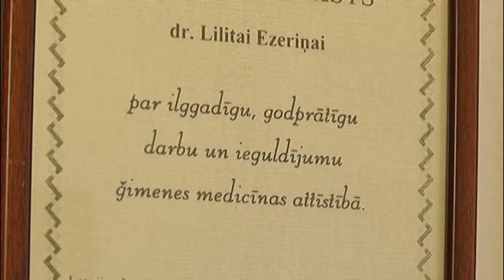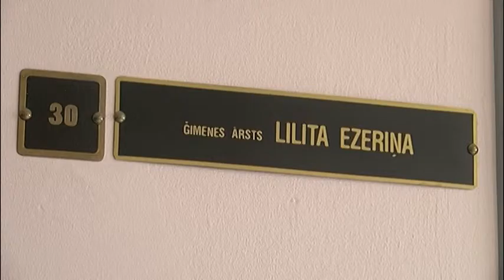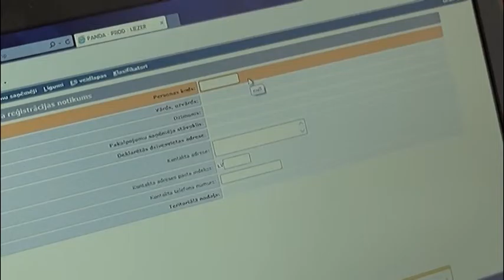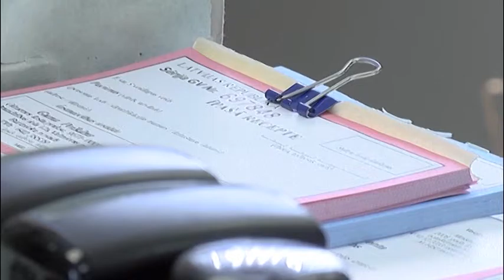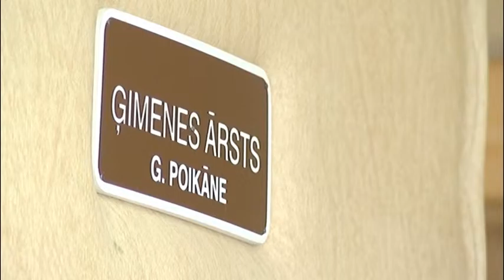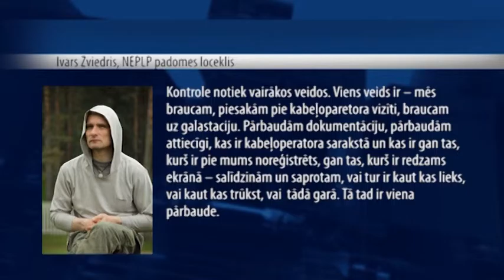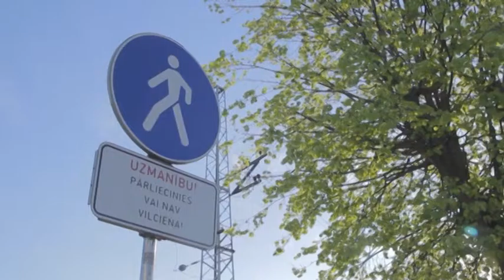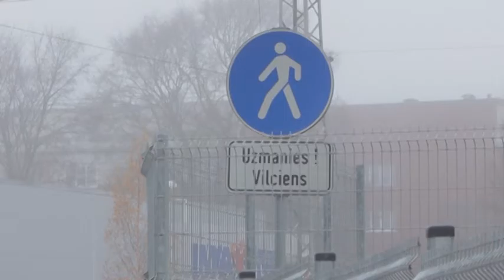Re:TV Intervija: Māris Kučinskis – par aktuālo valstī (16.05.2016.)